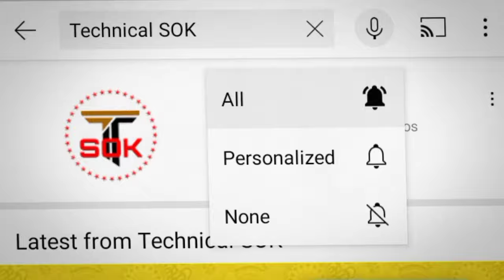maltese dog details| Maltese dog food | Maltese dog diet | Puppy dog diet list | Maltese dog history